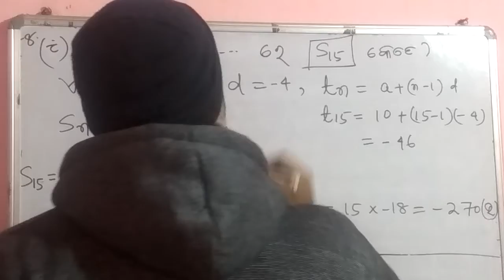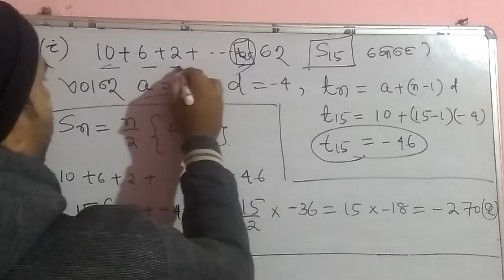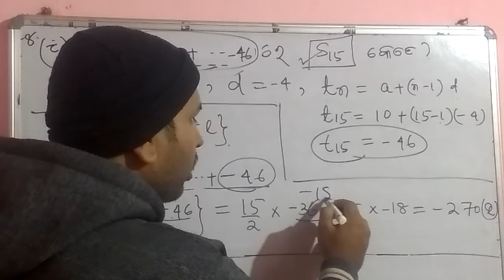ଅନୁଶୀଳନି-3(a)Q.8 (i)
Hi friends
ଆପଣଙ୍କୁ ଆମ you tube channel ଶିଶୁ ଉତ୍କଳ ପ୍ରଦୀପ କୁ ସ୍ବାଗତ କରୁଛୁ.ଆମ ର ଏହି ଚାଁନେଲ ରେ ଆମେ ଆପଣଙ୍କ  ପିଲାମାନଙ୍କୁ  ଗଣିତ ,ମାନସିକ ଦକ୍ଷତା ର ଭିଡ଼ିଓ ପ୍ରସ୍ତୁତ  କରୁଛୁ.ଅପଣଙ୍କ ପିଲାଙ୍କ  ଭବିଷ୍ୟତ ପାଇଁ ଆମେ ସଦା  ସର୍ବଦା  ପ୍ରଚେଷ୍ଟିତ  .ଆଶା କରୁ ଆମର ଏହି ଭେଡିଓ ଟି ଆପଣଙ୍କ ପିଲାମଙ୍କ ପାଠ  ପଢ଼ାରେ  ଉନ୍ନତି  କରିବା .